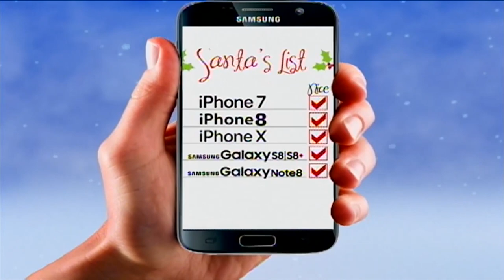Letcher murder trial finally underway with jury selection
After nearly four years and numerous delays, a high-profile murder case in Letcher County is finally underway. EKB News Reporter Chris Anderson has this report.